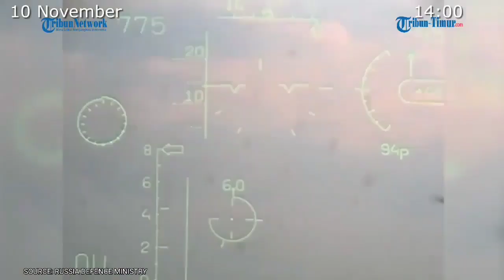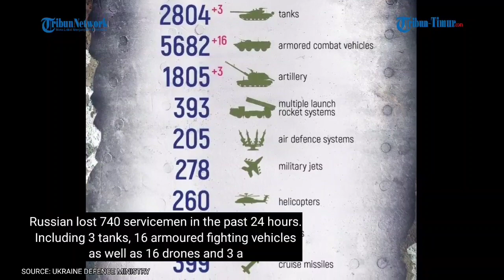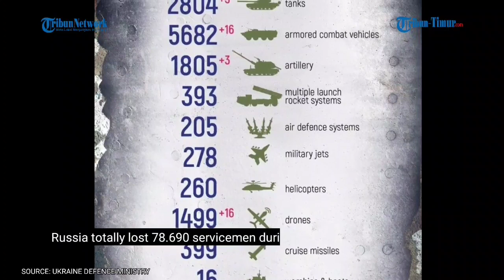Jet Tempur dan Heli Ukraina Ditembak Jatuh Lagi oleh Rusia